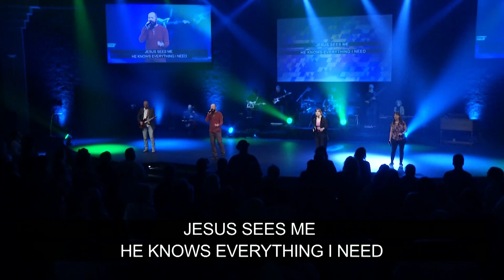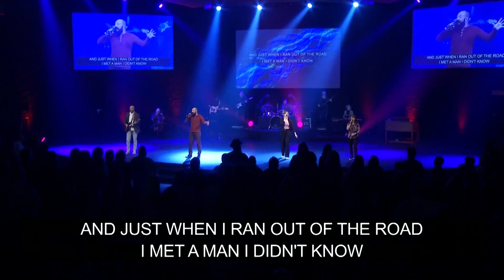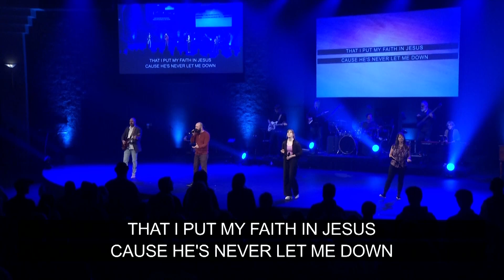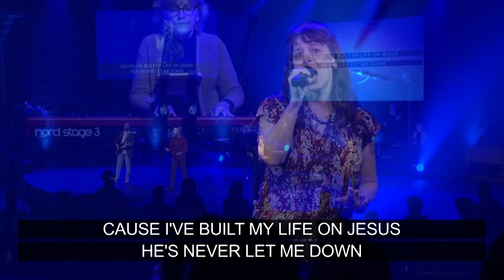Peter's Restoration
Pastor Phil Gungor